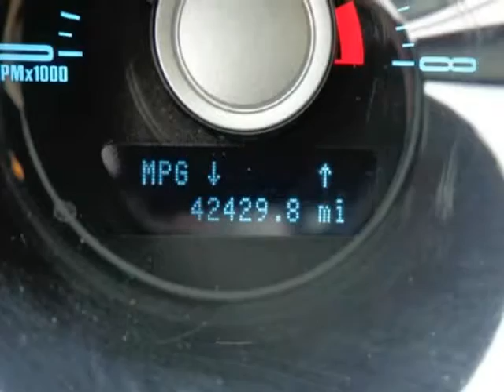2011 Ford Mustang 2dr Cpe GT Premium GT 2dr Convertible V6 Premium 4.0L 4.6L 5.0L Manual Sport...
11626 E Northwest Hwy
Dallas